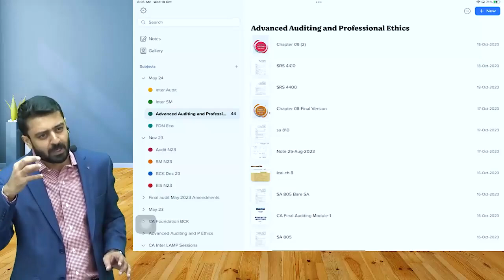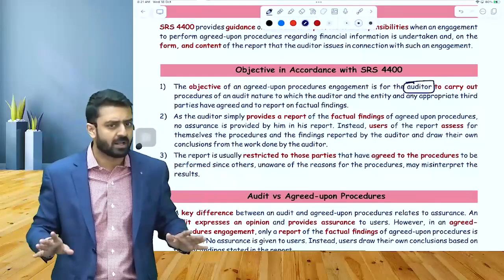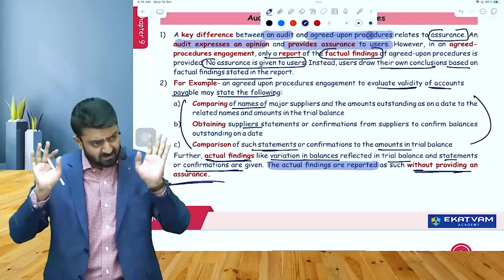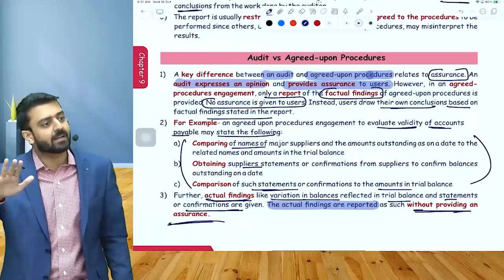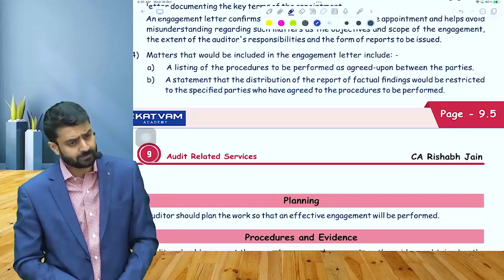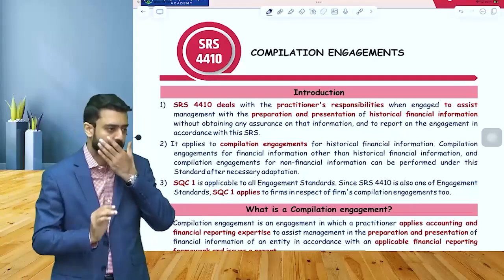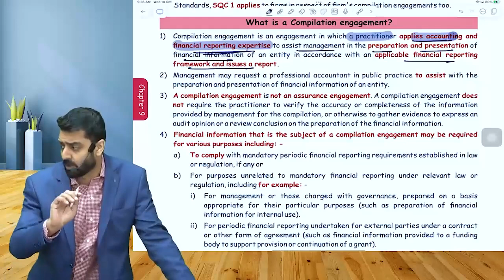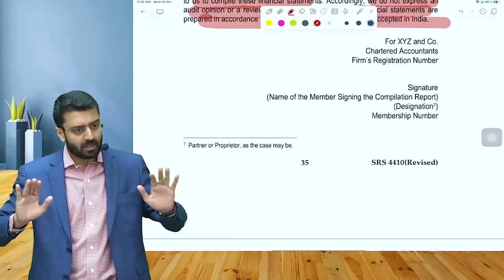CA Final Audit FastTrack for Nov 24 related Service by CA Rishabh Jain (Lecture - 04)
PERFECTION TUTORIALS
Classes available for CA/CS/CMA & other courses

Follow us to get best offers